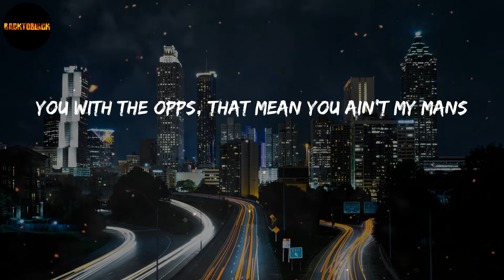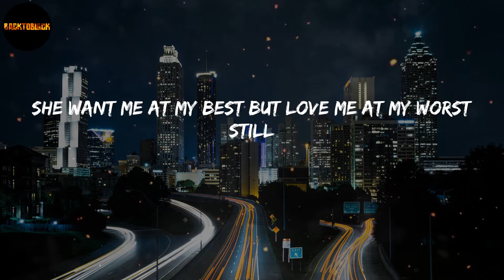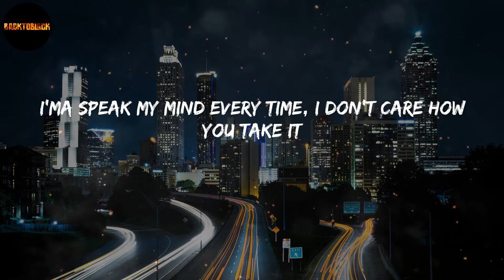Icewear Vezzo - It's All on U (Lyrics)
Lyrics "It's All on U":
(Antt did the track)
(Beat Gang)
Huh
Yeah, never let them pussy niggas play me
Put that on my baby, Forgi's on a Maybach truck, it cost two-eighty
Richer than them niggas that be hatin'
Shooters like McGrady in Kentucky, with that fetti goin' crazy, huh
Stick tucked, I let my chain hang
Rich and gang bang
Leave a fifty in this bitch, the Rain Man, huh
Bustin' shit, don't wear no Plain Jane
Hundred-thousand dollar Rollie Skydweller, AP on the same hand
You with the opps, that mean you ain't my mans
You movin' like the cops, can't take a chance, thirty-thousand in my pants
Yeah, dog shit in my pockets, where your bands?
Hit the show with thirty hitters
I'm with cuddy, he a blick before he land
Cash it all the time, don't wait for shit
Twenty chains, crazy kit
Rich nigga, I can't fuck no basic bitch
You never been no boss, you drankin' Tris
You never been no shooter, you's a bitch
Quay Quay with me, he got sticked, huh
Pour the Wocky up and drop a six
Icy than a bitch, put my city on the map, we in the mix
I been slimin' shit out since a jit
Cuban cost two bricks
We got all them thirsty hoes takin' pics
You wanna sign me? Yellin' out three mill'
Tweakin' in this bitch, just popped a pill
Gang 'nem yellin' out, "Free Kill"
Yeah, fuck a record label, we too real
Fuck award shows, we in the field (say)
Shoot that chopper like I'm skilled, nigga (tied)
I love my lil' bih 'cause she real
She want me at my best but love me at my worst still
I can't let 'em kill Bill
I keep three Glocks and a stick
One regular, one got a dick
One of 'em fully, with a fifty and a switch
A nigga diss, his ass better stay focused
Nowadays, the real niggas be doin' a lot of ho shit
Yeah, you know me, I'm on my Zoe shit
My niggas don't speak English
All he know is when we pull up, hop out squeezin'
I'm a fuckin' demon, them bullets miss me, I'm eatin' my order
And I'm bossin' up, I got the 'Rari truck on pre-order
Two-fifty for the Richard Mille, I ain't even see a quarter
I ain't even much twenty-five, where I reside, these niggas down shorter
I got expensive taste, I'm drankin' Wock', I scraped
Takin' ZaZa to the face, on a private jet in either state
They say they down for me but really fakin'
Ain't wanna help put on my shoes, when I couldn't tie my laces
Like John Gotti, beat a thousand cases
We keepin' people straight, they doin' voodoo way in Haiti
I'ma speak my mind every time, I don't care how you take it
I keep it real, and for that all the real niggas embrace me
Jumped off the tour bus and all the bitches start to chase me
But then my pockets start spreadin', I big faced it
The cheese, the cheese done got me beefin' with my lady
She pulled up to the ugly corner, jumped out, tryna mace me
(Beat Gang)